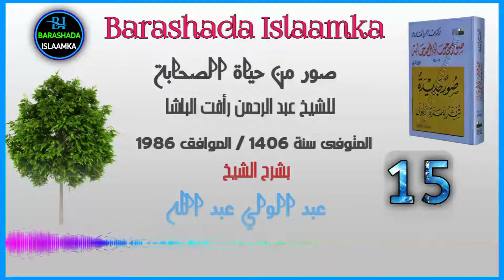D 15 Suwar Min Xayaati Saxaaba | Zaydul-kheyr | Sh C/wali C/laahi